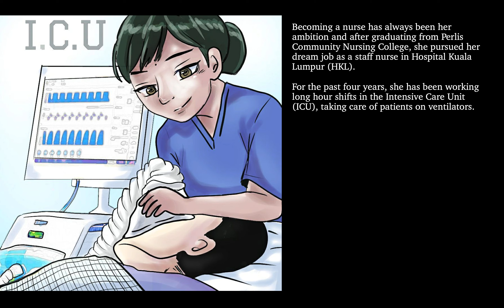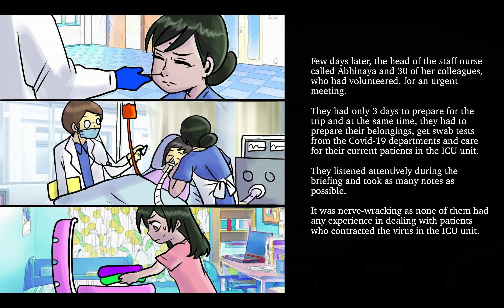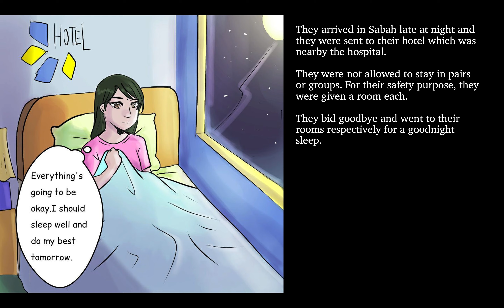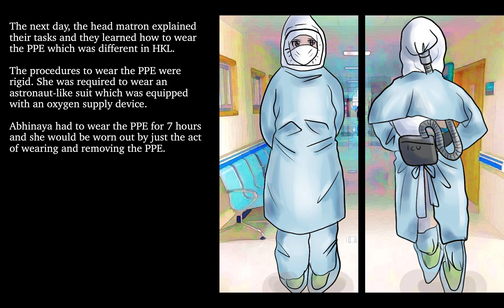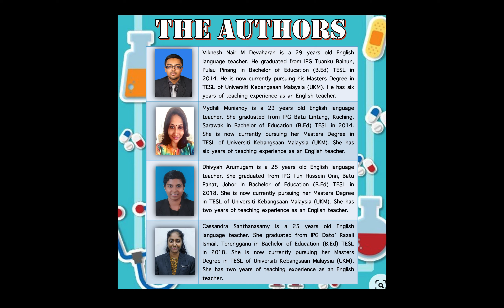STEPPING FORWARD: A frontliner's perspective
The story of an ICU nurse who volunteered to serve in Sabah during the third wave of Covid-19.